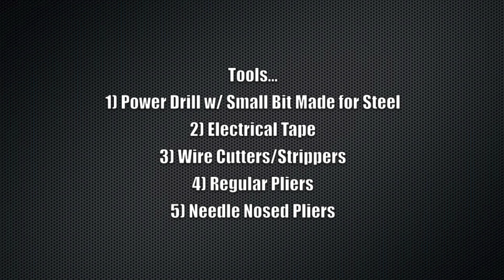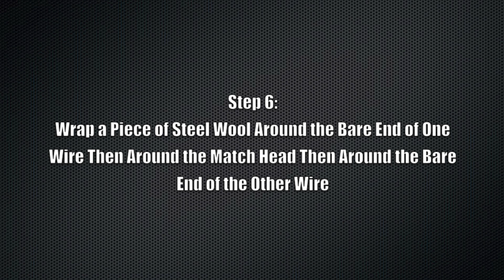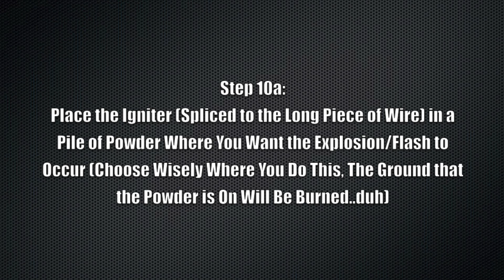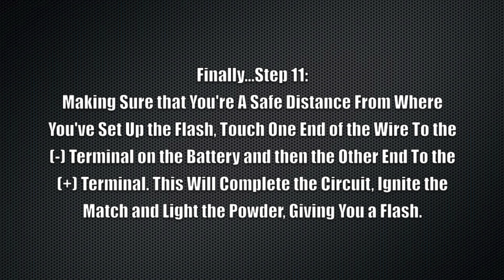Home-Made Flash Pot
Project for THEA1000 at WMU

I cannot and will not be held responsible for any damage or injury that results from mocking the experiment shown in this video...you've been warned.